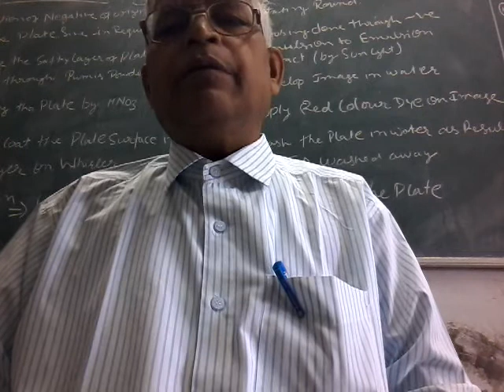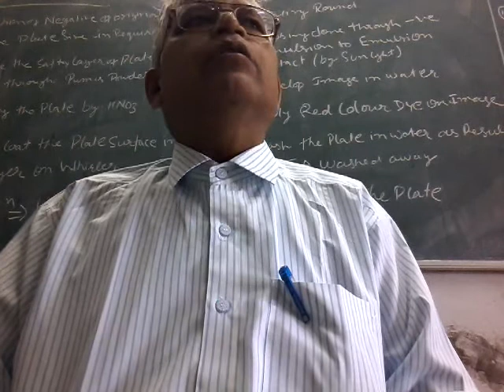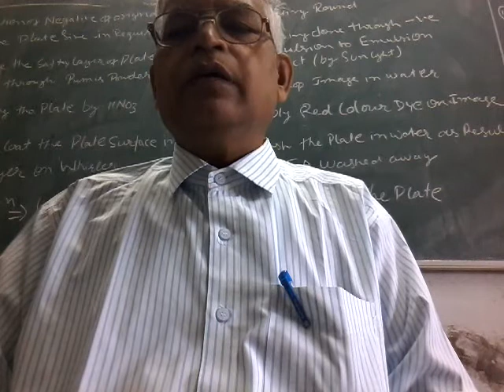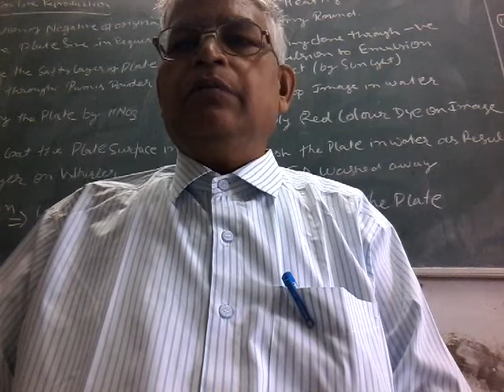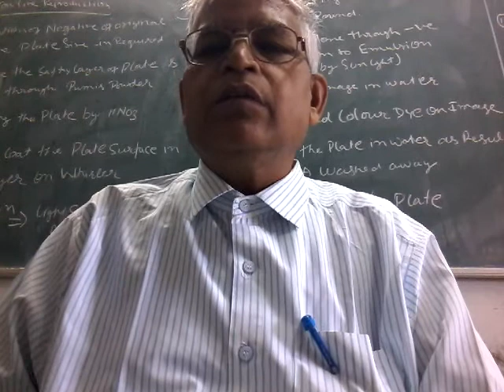PR 205 unit 2 3 Printer's Dress | Krishna Gopal | GPC Ajmer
This Video is in accordance with BTER syllabus. Printing Technology